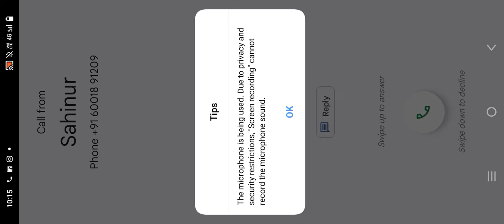July 1, 2022